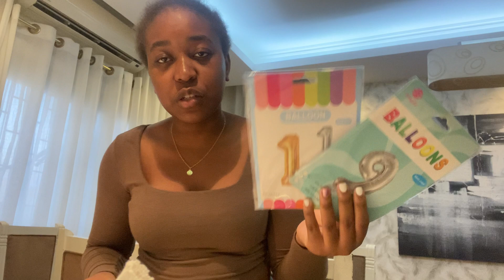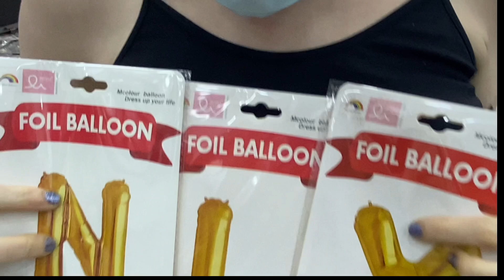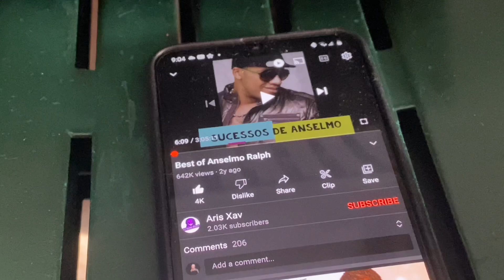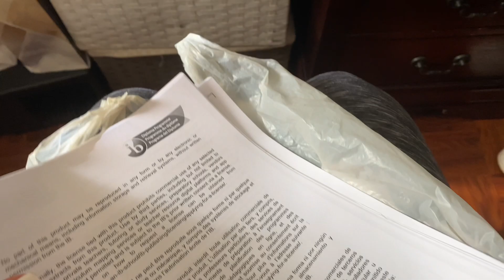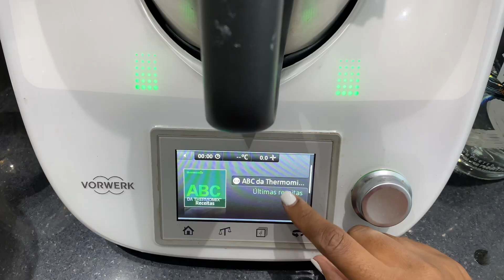preparativos para minha festa de 19 anos + indo a faculdade no meu aniversário + arrumando a casa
Este é meu ultimo ano com "1" atrás da minha idade e o ultimo "teen" year então estou tão feliz que tenho a oportunidade de organizar esta festinha 🥹❤️